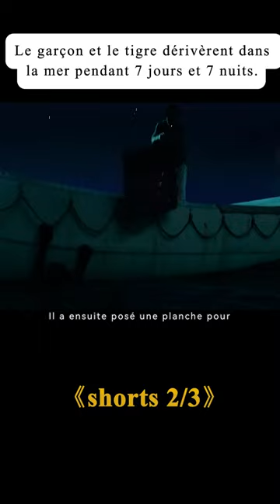Ce garçon et ce tigre ont dérivé en mer pendant plus de 100 jours ......film movie 2/3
Titre du film：L'odyssée de Pi

Les films et les séries télévisées ne sont pas de mauvaises pistes, veuillez ne pas les imiter.

Réalisation
Ang Lee
Scénario
Yann Martel，David Magee
Casting principal
Suraj Sharma，Irrfan Khan，Adil Hussain

Il s'agit d'un film à des fins de divertissement uniquement.
Veuillez ne pas l'imiter.

Histoire
In Canada, a writer visits the Indian storyteller Pi Patel and asks him to tell his life story. Pi tells the story of his childhood in Pondicherry, India, and the origin of his nickname. One day, his father, a zoo owner, explains that the municipality is no longer supporting the zoo and he has hence decided to move to Canada, where the animals the family owns would also be sold. They board on a Japanese cargo ship with the animals and out of the blue, there is a storm, followed by a shipwrecking. Pi survives in a lifeboat with a zebra, an orangutan, a hyena and a male Bengal tiger nicknamed Richard Parker. They are adrift in the Pacific Ocean, with aggressive hyena and Richard Parker getting hungry. Pi needs to find a way to survive.